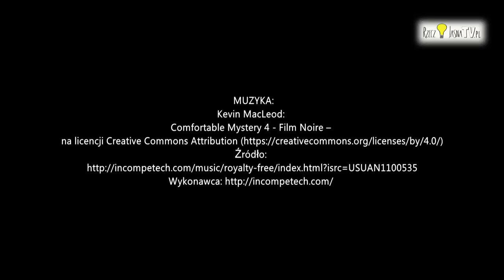ŻYCIE TO TEATR. Kto tworzy Teatr Przebudzeni? Kim są aktorzy i czym dla nich jest teatr?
Teatr Przebudzeni istnieje od 2003 roku, działa przy Polskim Stowarzyszeniu na rzecz Osób z Niepełnosprawnością Intelektualną, Koło w Ostródzie.
Ten teatr to nie tylko forma terapii, ale przede wszystkim wyrażania siebie. Poprzez twórczość łamie mity i stereotypy dotyczące osób niepełnosprawnych.

KOMENTUJCIE.
Tworzymy z Wami i dla Was❤️
Jesteśmy też na: